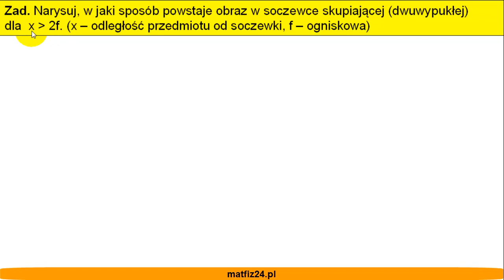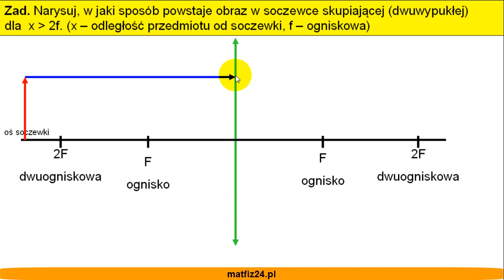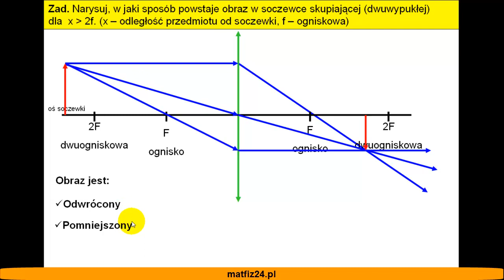Soczewki skupiające i promienie - Zadanie - Matfiz24.pl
Narysuj, w jaki sposób powstaje obraz w soczewce skupiającej (dwuwypukłej) dla x większego od 2f.
x- odległość przedmiotu od soczewki
f- ogniskowa